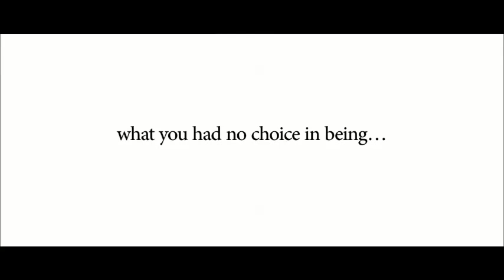EUR on the Scene: Isaiah Washington Talks About His 'BlackBird' Project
Isaiah Washington produces film that stars Academy Award winning Mo'Nique and new comer Julian Walker.

Everyone has anticipated Mo'Nique's return to the silver screen, but paired with Isaiah Washington as her husband and a storyline that screams drama, it is sure to be a huge success worthy of award buzz.

EURweb associate, LaCora Stephens, was at the Pan African Film Fest to speak to super producer, Isaiah Washington, who has two other projects screening at the festival: Blue Caprice and For Colored Boys.

The blockbuster BlackBird will actually close PAFF.  The plot consists of a troubled teen growing up in a conservative Mississippi town that "comes out" on more levels than one, Washington explains.

He went on to say, "It explores the love between two human beings who happen to be men, taboos in the black church, teenage pregnancy and suicide, politics around abortion, conservatism in the South, child abduction; it takes on multiple themes."